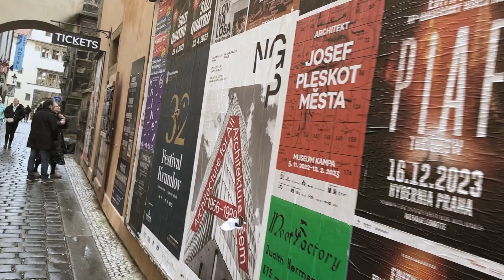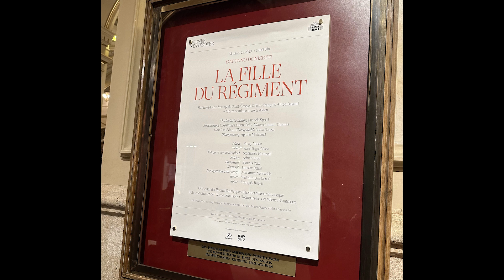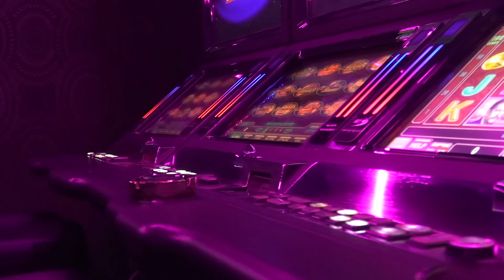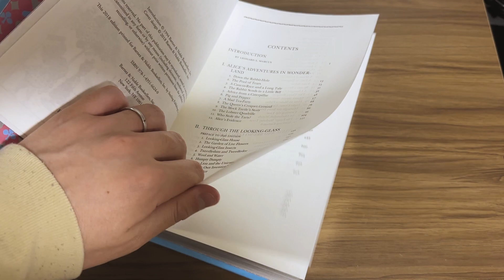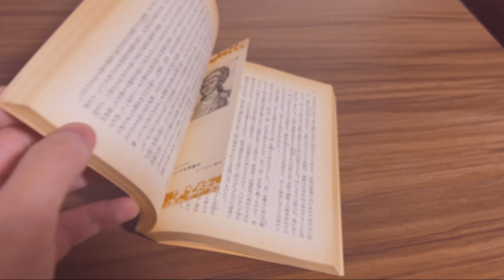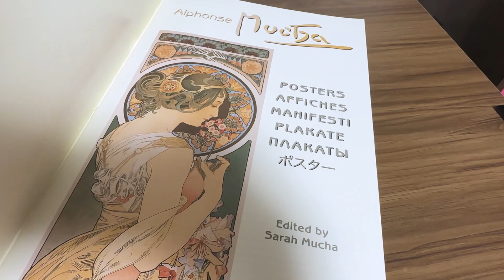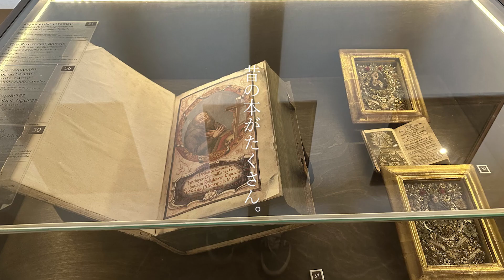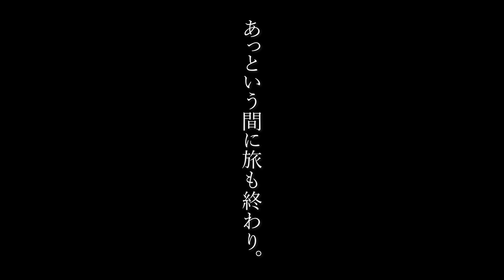【世界一美しい図書館】本好き男がウィーン、プラハ、ザルツブルクを巡る旅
ウィーン国立図書館とストラホフ修道院、どちらも圧巻でした。いつかはこんなところに住みたい…。